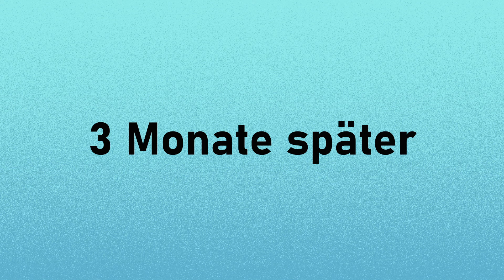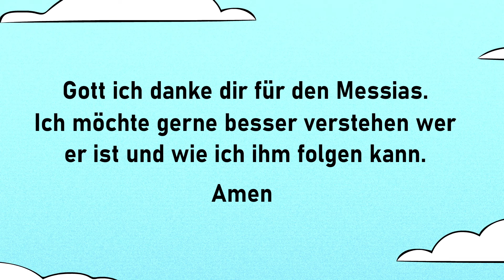Dem Messias folgen Ep8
Sie haben die Wahrheit gefunden. Aber was machen sie jetzt damit? Ala ist wie ausgewechselt. Hammude hat endlich die Liebe gefunden, aber ganz anders als erwartet. Wie hat dich die Reise verändert?

Farsi, Französisch, Portugiesisch, Türkisch, Spanisch usw.
alles auf derselben Seite.

➤ Du kannst unsere Videos auch herunterladen und in andere Sprachen übersetzen

Du möchtest uns unterstützen? Vielen Dank! So können wir weiterhin professionelle Videos produzieren.
➤ Name: Bibel und Koran Team IBAN: DE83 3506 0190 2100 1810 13 BIC: GENODED1DKD Zweck: Bibel und Koran Team